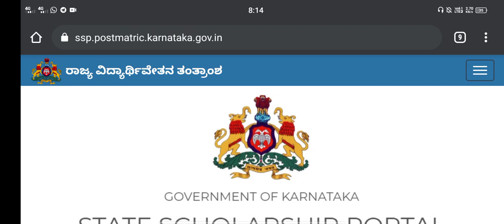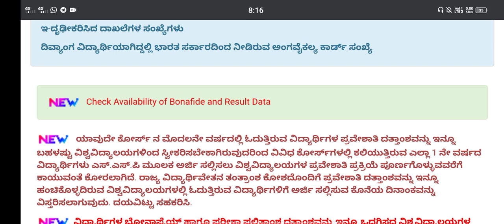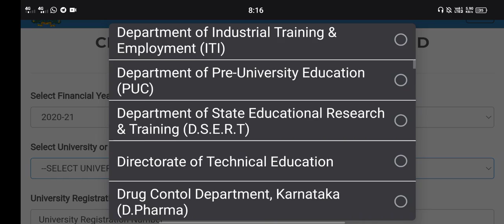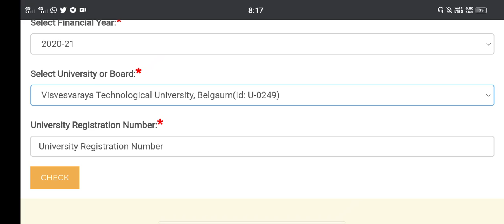Ssp scholarship update 🌧️📱📞📞🥰|good news|students solution